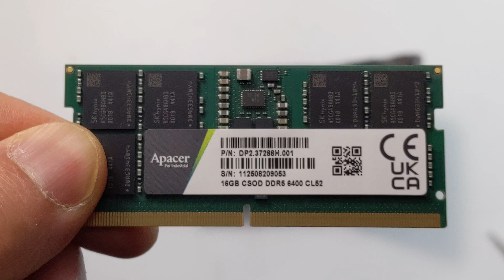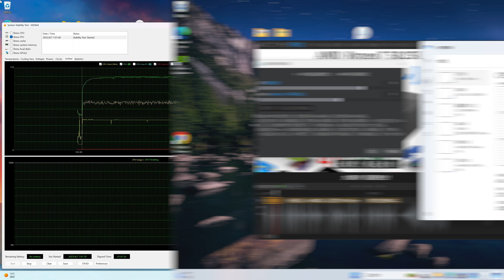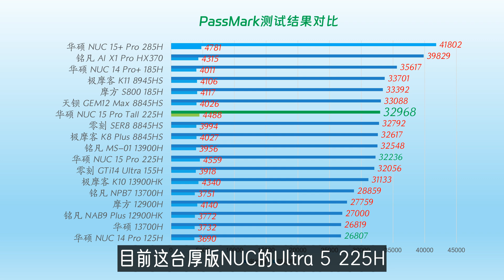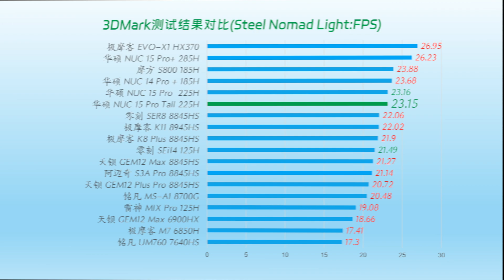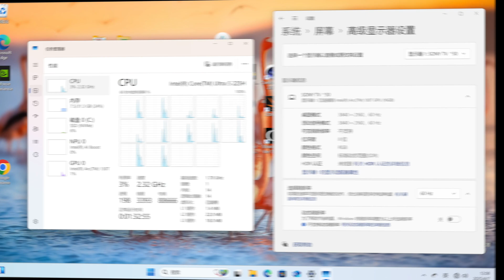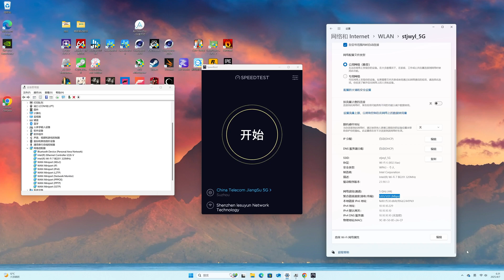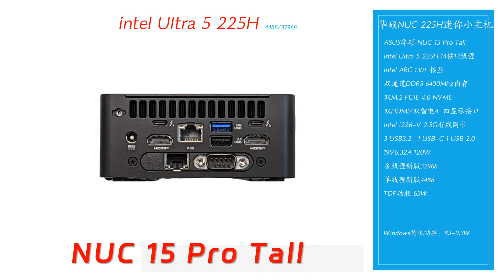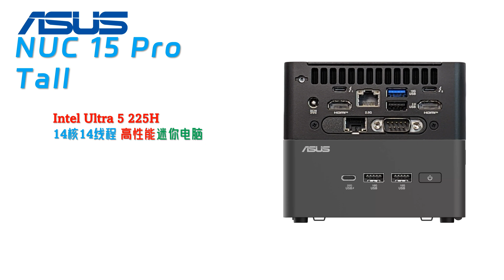全能拓展！ASUS华硕 NUC 15 Pro厚版 225H迷你主机全面评测！双2.5G可以All in one & 软路由！万兆和Oculink将来不是梦！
旗舰高性能小主机：
GMK极摩客 K8 Plus 8845HS迷你电脑：

00:00 Intro
01:11 配件与接口
03:52 稳定度与性能测试
06:40 图形与游戏性能
09:16 显示存储网络
11:13 功耗散热静音
11:50 最后总结